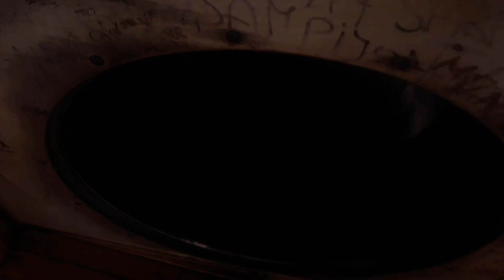Korku Tünelini Denemek 😉 (Adrenalin Tutkusu 😃😄😉